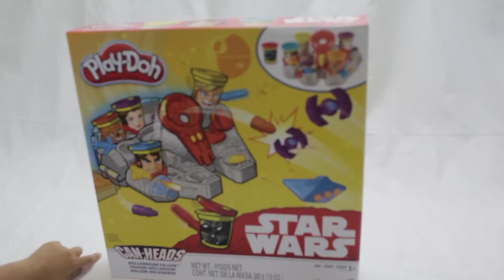Play Doh Star Wars Millennium Falcon Can-Heads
Unboxing and exploring!
Features Luke Skywalker, Han Solo, Princess Leia, Chewbacca, and Darth Vader